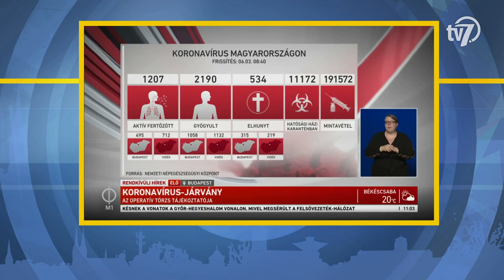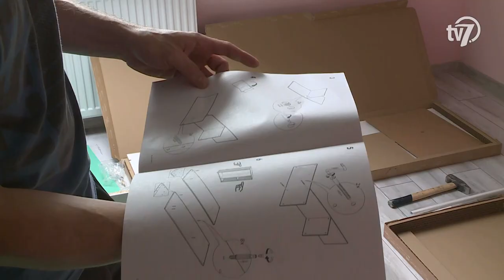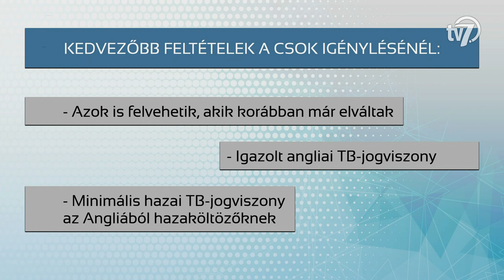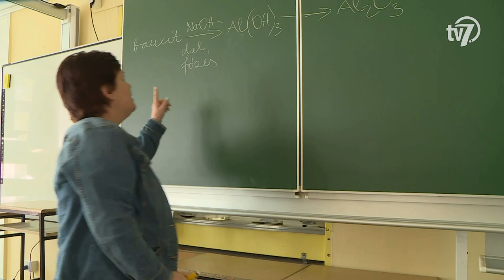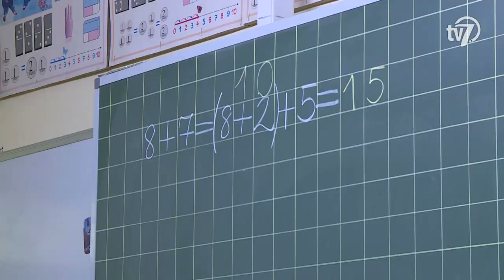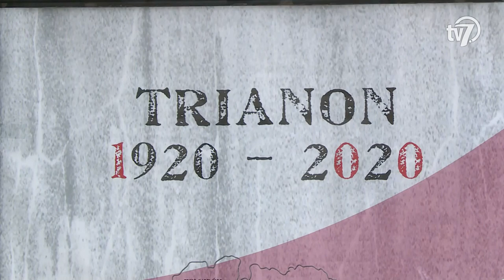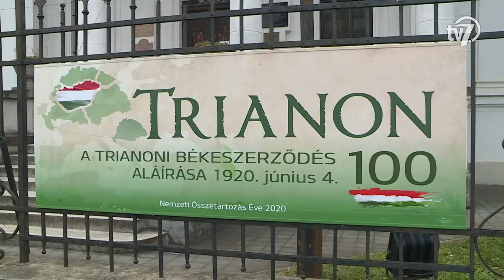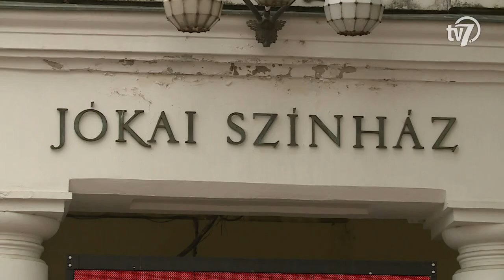Híradó - Békés megye hírei - 2020. 06. 03.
1.- 3931-re nőtt a hazánkban beazonosított fertőzöttek és 534-re az elhunytak száma – tájékoztatott az országos tisztifőorvos kedden, az operatív törzs napi tájékoztatóján. Müller Cecília kiemelte, hogy közel 2220-an már meggyógyultak, így jelenleg összesen 1200 aktív fertőzöttet tartanak számon az országban. Az országos tisztifőorvos kitért a felsőoktatási intézményekben zajló vizsgaidőszakra is. Mint mondta, a szóbeli vizsgák esetén a vizsgáztató és a vizsgázó számára is ajánlott a maszk viselése, de nem kötelező. A teremben viszont csak ketten lehetnek bent egyszerre. Felhívta a figyelmet a vizsgaterem szellőztetésére és a vizsgázókat arra kérte, hogy továbbra is a saját felszereléseiket használják. (00:44)

2.- Minden eddiginél többen igényeltek márciusban Családi Otthonteremtési Kedvezményt. A kormány számos egyszerűsítést vezetett be azért, hogy a házaspárok könnyebben juthassanak hozzá a támogatásokhoz. Eddig 163 ezer család mintegy 425 milliárd forint összegben igényelt CSOK-ot. (01:35)

3.- Az általános iskolákban az év hátralévő részében is a digitális távoktatást részesítik előnyben. A pedagógusok és a diákok részére június másodikától lehetőség nyílik ar-ra, hogy kis csoportokban személyesen is részt vegyenek az oktatásban. (05:03)

4.- Számos programmal emlékeznek Békéscsabán június 4-én, a nemzeti összetarto-zás napján a trianoni békediktátum aláírásának 100. évfordulójára. A kulturális intézmények tárlatokkal készülnek; az önkormányzat délután megemlékezést tart a Trianon téren, este pedig a Jókai színház előtt fellobban az összetartozás tüze. A 7.TV csütörtöki műsorfolyamában kiemelten foglalkozik az emléknappal. (07:38)

5.- Ismét lehetőség nyílik szabadtéri mozik, cirkuszi sátrak, szabadtéri színpadok, uszodák illetve stadionok meghatározott és szigorú szabályok melletti látogatására – jelentette be a csütörtöki kormányinfón Gulyás Gergely. A miniszterelnökséget vezető miniszter hangsúlyozta: a rendelkezés lehetővé teszi azt, hogy az élet fokozatosan, szigorú menetrend szerint újra induljon. (10:28)

7.- A Békéscsabai Médiacentrum gasztronómiai pályázatot hirdetett, VAN SÜTNIVALÓNK címmel. A behir.hu, a Csabai Mérleg és a 7.TV kiadója, a Békéscsabai Médiacentrum kft. gasztronómiai pályázata főként azokat szólítja meg, akik otthon töltik az idejüket és szeretnek sütni, főzni. A versenyre továbbra is van lehetőség pályázni. (12:47)

8.- Újabb játékosok érkezését jelentette be a Swietelsky-Békéscsabai Röplabda Sportegyesület. A 2020/2021-es szezonban a BRSE csapatának tagja lesz Zólyomi Rebeka, a visszatérő Barbora Kosekova és a szerb pontgyártó, Marta Drpa. (14:48)